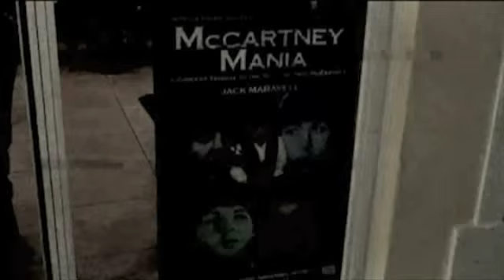Jack Maravell & McCartney Mania - 3 min Promo